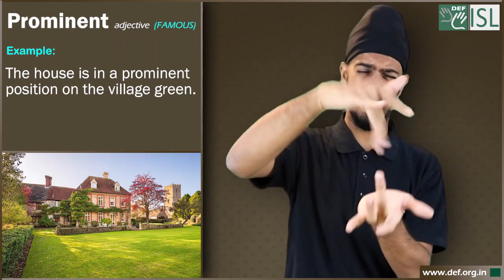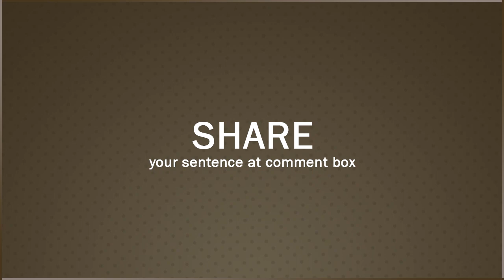Prominent (adjective) Word of the Day for February 24th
Prominent - Adjective (famous)

Meaning- very well known and important:

Examples:- 1. I was surprised the CBI didn't press us on some of these more prominent cases.
2. She married into a prominent family.
3. The house is in a prominent position on the village green.
4.  She was prominent in the fashion industry.